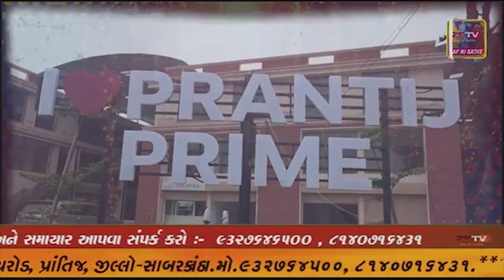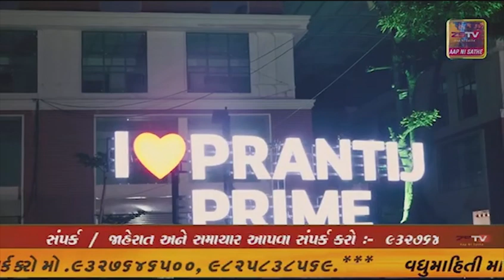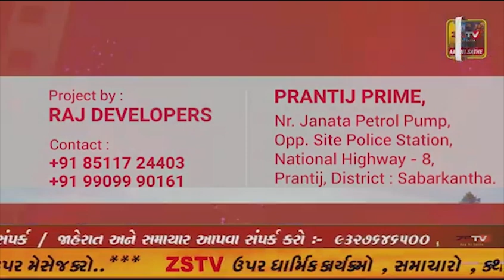ધાંગધ્રાના રાવળીયાવદર ગામે શેરીમાં રમતી પાચ વર્ષની બાળકી પર આધેડ એ દુષ્કર્મ આચર્યું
ધાંગધ્રાના રાવળીયાવદર ગામે શેરીમાં રમતી પાચ વર્ષની બાળકી પર આધેડ એ દુષ્કર્મ આચર્યું હોવાનું બહાર આવ્યું